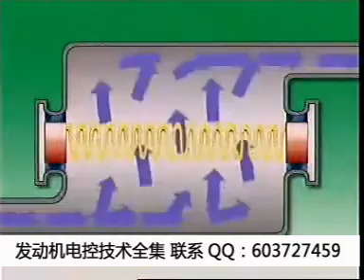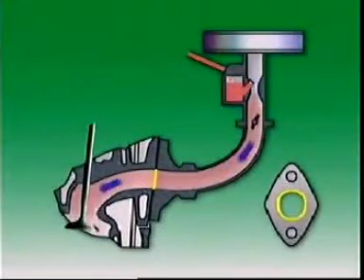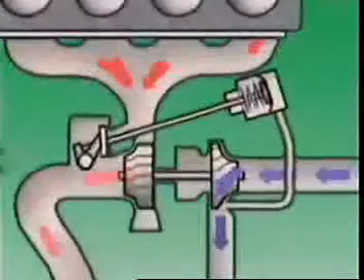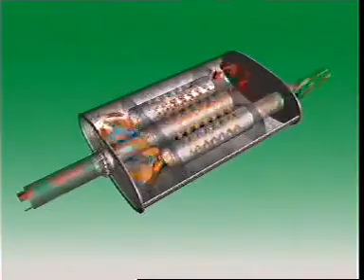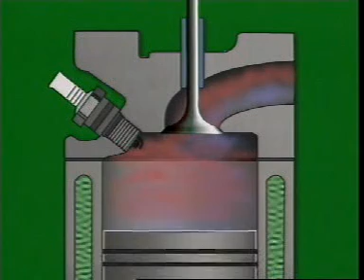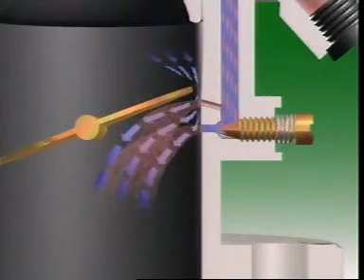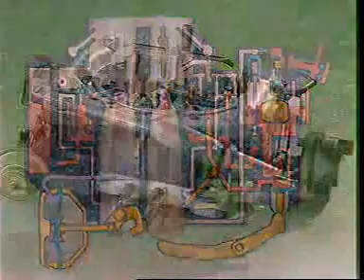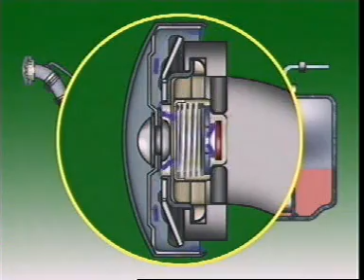发动机电控维修视频教程 在线收看